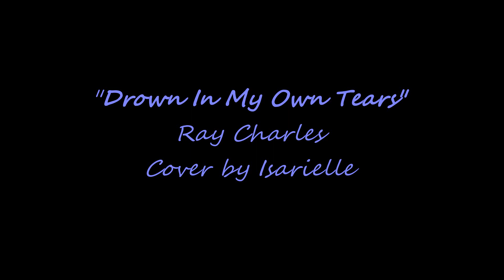Isa chante "Drown In My Own Tears"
Voici ma reprise de "Drown in My Own Tears", ou "I'll Drown in My Tears" (Je vais me noyer dans mes larmes), blues écrit par Henry Glover. Cette chanson est surtout connue par la reprise qu'en a faite Ray Charles en 1956, sortie sous forme de single chez Atlantic Record. Elle a été reprise par des dizaines d'artistes, parmi lesquels Etta James, Dinah Washington, Eva Cassidy et Norah Jones. Ray Charles, de son vrai nom Ray Charles Robinson, surnommé « The Genius » (le génie) (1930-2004), est un chanteur, compositeur, arrangeur et pianiste américain dont la carrière fut riche en différents styles musicaux : le jazz, le gospel, le blues, la country, le rhythm and blues et le style qu'il créa : la soul, à l'origine de beaucoup de styles musicaux actuels. J'ai écouté plusieurs versions avant de finir par vous proposer la mienne. J'espère que vous l'aimerez.

This is my cover of "Drown in My Own Tears", or "I'll Drown in My Tears", a blues song written by Henry Glover. It is best known in the version released as a single in 1956 by Ray Charles on the Atlantic record label. This song has been covered by dozens of artists, including Etta James, Dinah Washington, Eva Cassidy, and Norah Jones. Ray Charles, whose real name was Ray Charles Robinson, nicknamed "The Genius" (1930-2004) was an American singer, songwriter, arranger and pianist who embraced a lot of different musical styles in his career: jazz , gospel, blues, country, rhythm and blues and the style he created: the soul, the origin of many of today's musical styles. I listened to several versions before coming up with this one. I hope you will like it.

LYRICS:

It brings a tear into my eyes
When I begin to realize
I've cried so much since you've been gone
I guess I'll drown in my own tears

I've been crying just like a child
My pouring tears are running wild
If you don't think you'll be home soon
I guess I'll drown, oh yeah, in my own tears

Into each life
Oh, some rain, rain must pour
I'm so blue
Here without you
It keeps raining more and more

Why don't you come home so I won't be all alone
Oh, don't let me (drown in my own tears)
When I'm in trouble, baby (drown in my own tears)

TRADUCTION:

J'ai les larmes aux yeux
Quand je commence à réaliser
Combien j'ai pleuré depuis que tu es parti
Je crois que je vais me noyer dans mes (propres) larmes

Je suis là à pleurer comme une enfant
Les larmes coulent sans que je puisse les arrêter
Si tu n'as pas l'intention de rentrer bientôt à la maison
Je crois que je vais me noyer, oh oui, dans mes (propres) larmes

Je sais qu'il est vrai
Que chaque vie
Doit voir la pluie tomber
Je suis si mal
Ici sans toi
Il pleut de plus en plus

Pourquoi ne rentres-tu pas à la maison, ainsi je ne serai pas toute seule
Oh, ne me laisse pas (me noyer dans mes (propres) larmes)
Quand tout va mal, bébé (me noyer dans mes (propres) larmes)